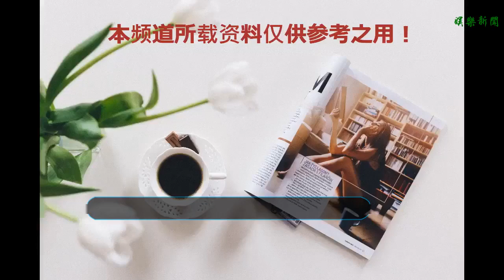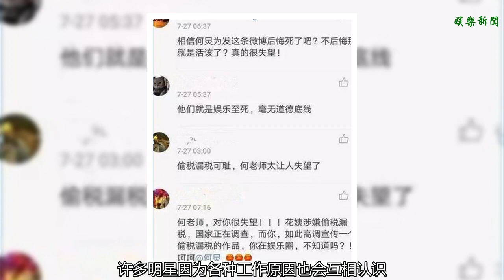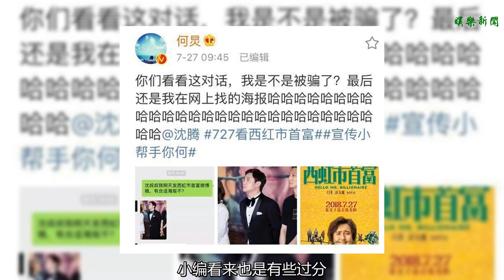何炅這一舉動遭網友痛批：毫無道德底線 究竟為何？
谢谢！
    何老師一直是娛樂圈的好人緣、主持界的大佬，他的主持幽默風趣，口才也是一流，不管是什么場子都能被他圓回來，所以他能夠成為主持界的明星，喜歡他的人更是不在少數，但近期，他的一個舉動引起了網友們的不滿。
    這事情的開端就是他的一篇為電影宣傳的微博，該電影中，有許多他的好朋友，為他們宣傳也是情理之中的事情，但是這個電影的出品公司卻引起了網友的不滿。
     該出品公司最近被爆出有許多不好的事情，而他就這樣為該公司電影宣傳，難免會引起眾多網友的不滿，網友更是直言他沒有道德底線，從中也可以看出網友的憤怒。而在小編看來，他當時發這條微博，僅僅是為了好朋友的宣傳，并沒有考慮的很周到，這樣一條“不小心”的微博就引起了大家的不滿，可以說是十分委了。
    沒過多久，他就刪除了這條微博，轉而為其它的電影宣傳，也算是平息了網友的憤怒，跳過了這個坎兒，從這里也可以看出他是一個高情商的人，不在風口浪尖的時候逞強呀，怪不得他能夠在娛樂圈“長立不倒”并擁有好人緣。
    中國的娛樂圈也就這么大，許多明星因為各種工作原因也會互相認識，作為朋友的宣傳也是不可避免的，而有時一個“無心之舉”就會讓自己“名譽掃地”，娛樂圈的一切都是與利益相關的，所以說明星更應該要時刻注意自己的一言一行，并且要考慮周到。由此觀之，娛樂圈難道不能有真友情了嗎？答案肯定是否定的，只是他們的友情往往是私底下的，并不被大家知曉，明星好歹也是有私人空間的吧。而網友對于他的微博評論，小編看來也是有些過分，他為了朋友宣傳并無過錯，至于牽扯到華誼，我想也是他自身沒有料到的吧。
    不管這次微博事件給他造成了什么影響，不管他是不是有心為該公司宣傳，他始終是小編我心中的偶像，我想，許多網友和粉絲都會繼續追隨他吧！